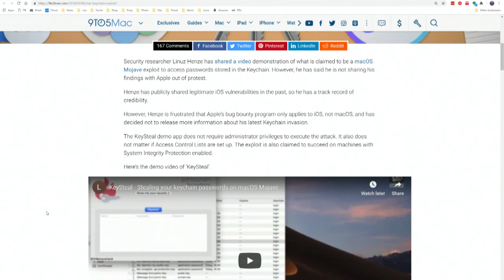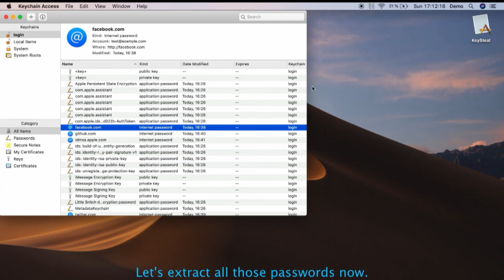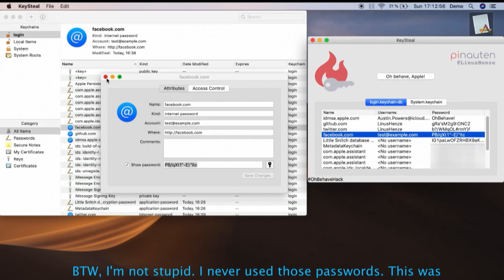MacOS "KeySteal" Bug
A developer finds a crucial flaw in macOS, and then refuses to tell Apple what the problem is.